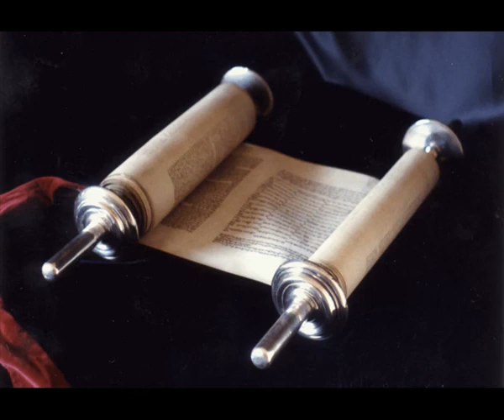Книга Премудрости Иисуса, сына Сирахова 29 глава Синодальный перевод)